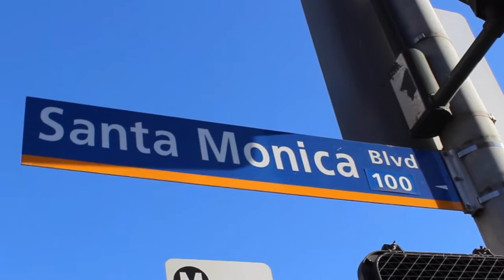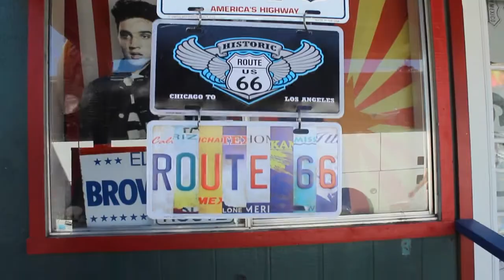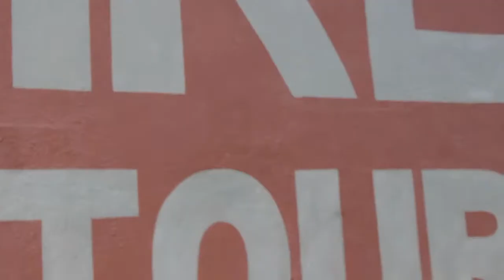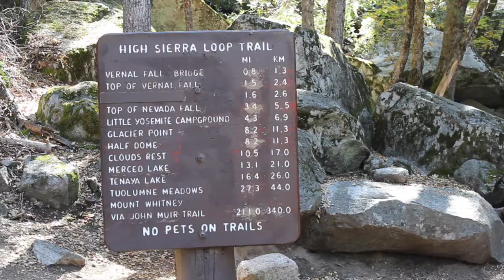MY AU PAIR YEAR | West Coast Adventure with APA Western Sun Tour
Back in October I joined APA for their Western Sun Tour. It’s a one week road trip where you get to experience the West Coast and some of the most breathtaking sights! Yosemite National Park, Death Valley, Las Vegas, Grand Canyon National Park, Route 66, Laughlin, Hollywood, Santa Monica, L.A., you name it! I did my best to give you the full experience of our trip in this 5 minute video. If you are considering joining the APA trips I can definitely recommend it.